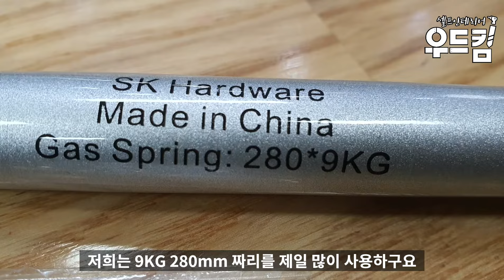[무료나눔] 유압가스쇼바 철물 설치방법 초간단 설명 / 목재 목공 DIY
오늘은 유압가스쇼바 철물 설치방법에 대해서
짧고 굵게 알려드리겠습니다.